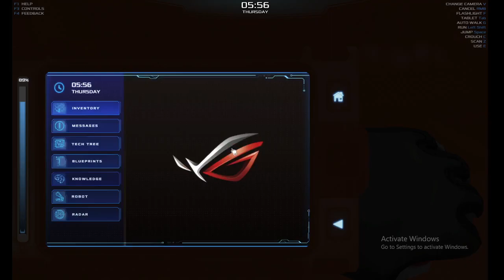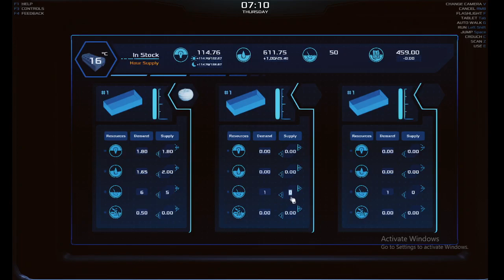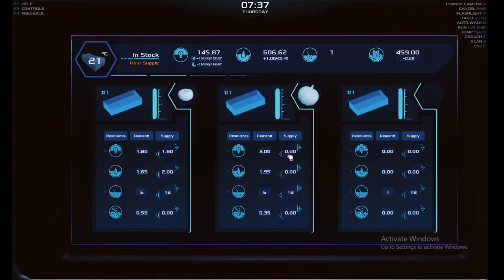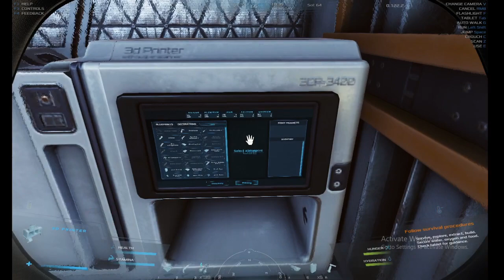occupy mars sol 63-64